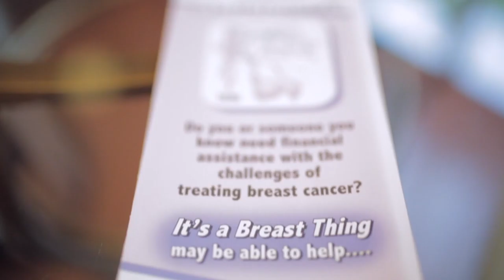UNODEUCE VIDEO: What We Launched in January 2021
We have finished January and here are the stories that we launched to our Vimeo channel. We had stories from Habitat Capital Region, Todd Martin Youth Leadership, It's a Breast Thing and Hospice of Lansing.

Please go to our Vimeo channel below to watch them all and please visit the respective website to learn more.